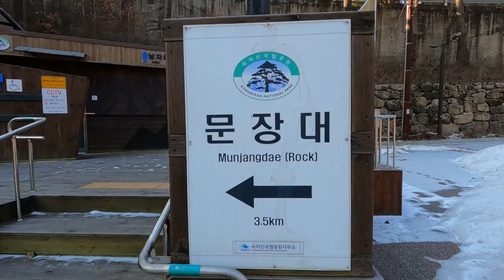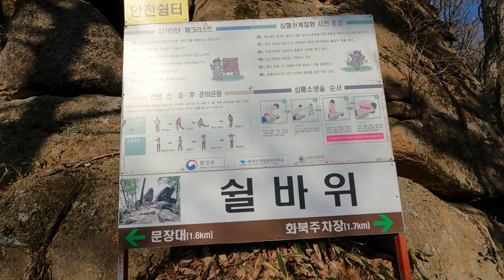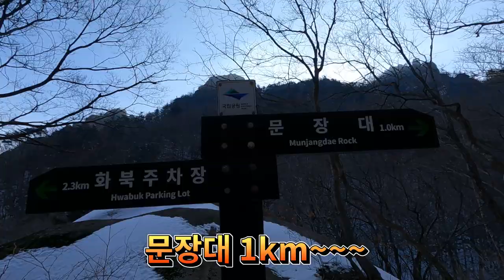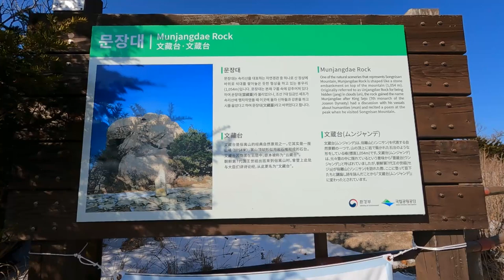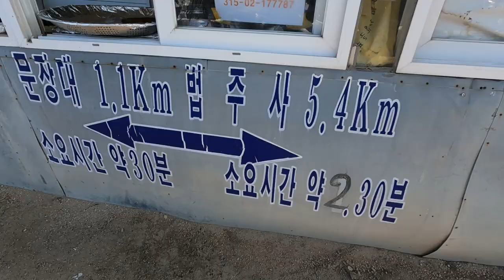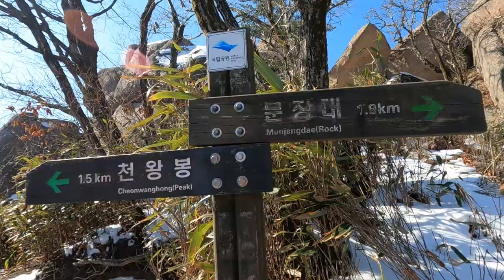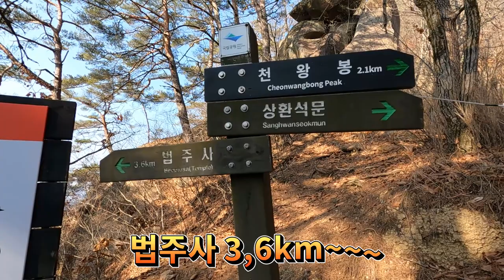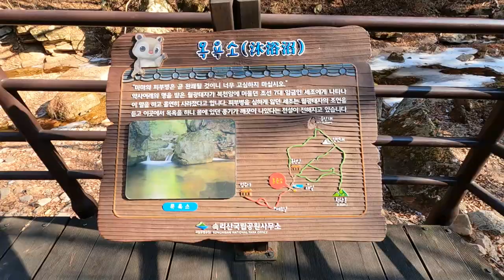충북보은속리산트레킹,화북분소~문장대~신선대~입석대~천왕봉~세조길~법주사코스영상소개.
세번 오르면 극락에 갈 수 있다는 속설이 전해지는 문장대에 오르면 절경이 한눈에 펼쳐진다.

코스:화북분소~문장대~신선대~입석대~천왕봉~법주사탐방지원센터.